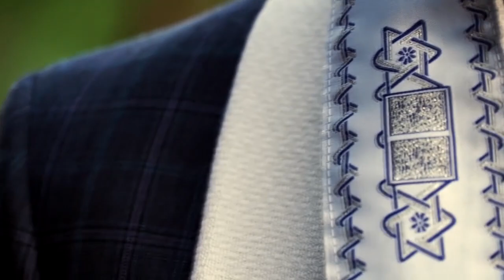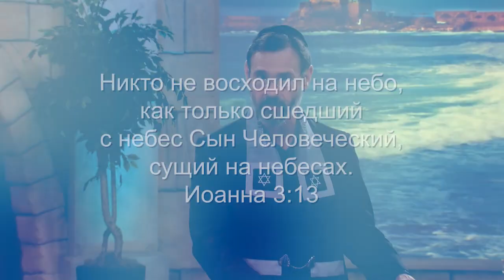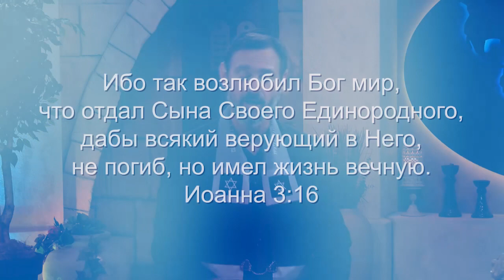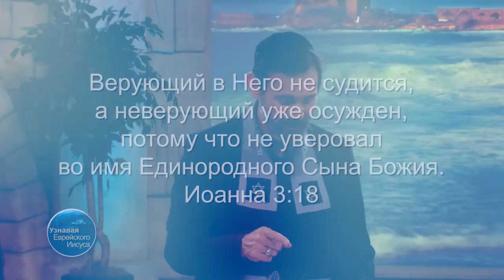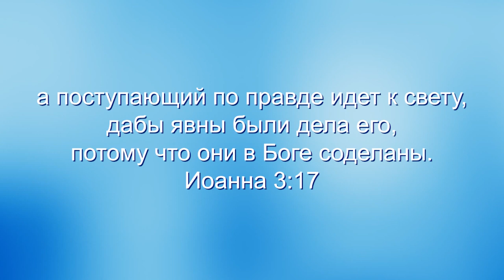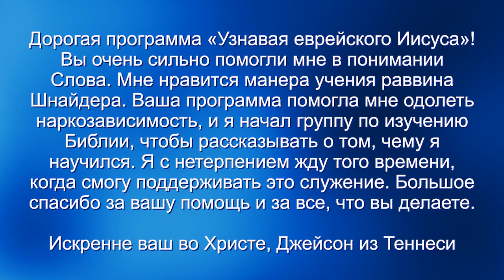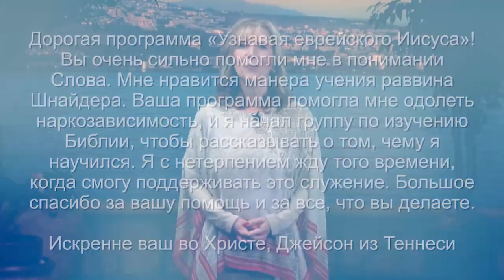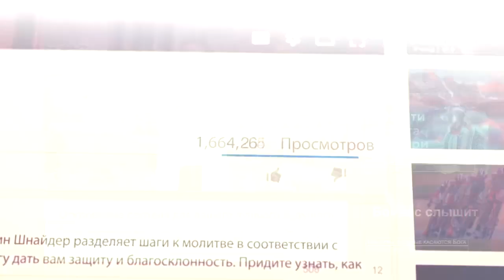ИИСУС, КОТОРЫЙ МЕНЯЕТ. «Узнавая еврейского Иисуса» (153)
А вы знали, что из-за того, что Бог присутствует в вашей жизни, вы буквально меняетесь? Возможно, вы этого не замечаете, но это и правда происходит. В этом выпуске вы узнаете, что Иисус трансформирует.

Что делает трансформатор? Он снижает напряжение и делает его таким, чтобы наш прибор смог его принять. То же самое сделал Иисус. Он спустился с небес, чтобы мы могли иметь общение с самим Богом. Он – Бог, поэтому напрямую связан с Богом, а еще Он - человек, то есть Он облекся в человеческую природу, и поэтому Он напрямую связан и с нами. Так Он стал мостом между Богом и человеком.